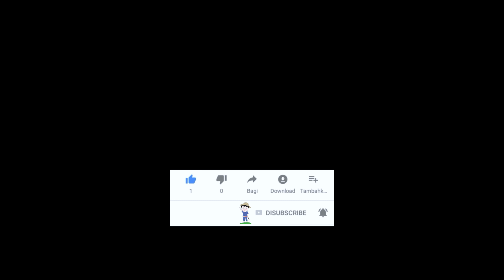เซียงเมี่ยง เดอะมูฟวี่ | Season 3 | EP.4 (4K UHD)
เซียงเมี่ยง เดอะมูฟวี่ Season 3  EP.4
เรื่องราวความรักของเซียงเมี่ยงจะเป็นอย่างไร ฝากติดตามชม^_^
ผลิตขึ้นเพื่อความบันเทิง
แสดงความคิดเห็นในแท็บชุมชนน๊าาา
สนใจติดต่อลงโฆษณา/สปอนเซอร์
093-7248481